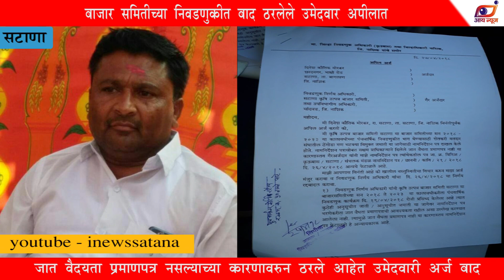बाजार समितीच्या निवडणुकीत बाद ठरलेले उमेदवार अपीलात